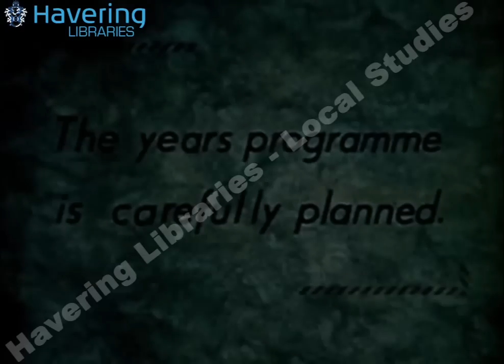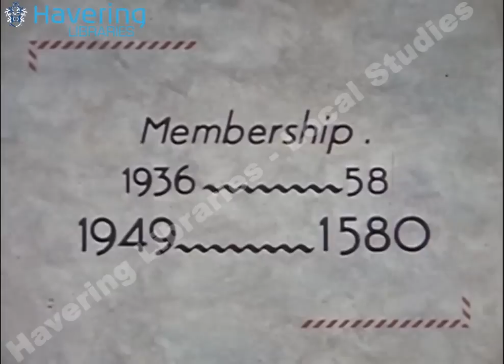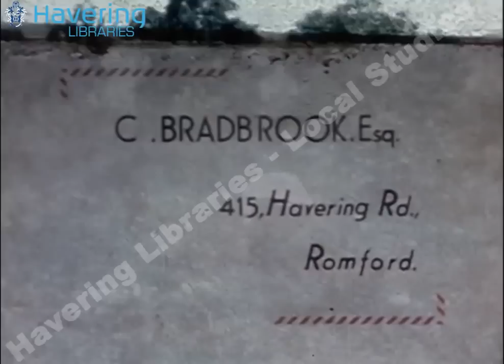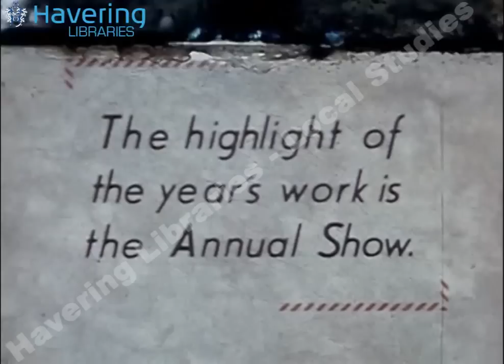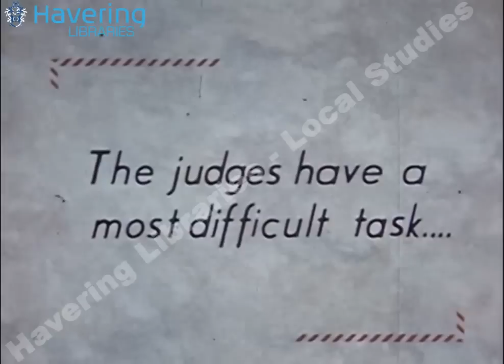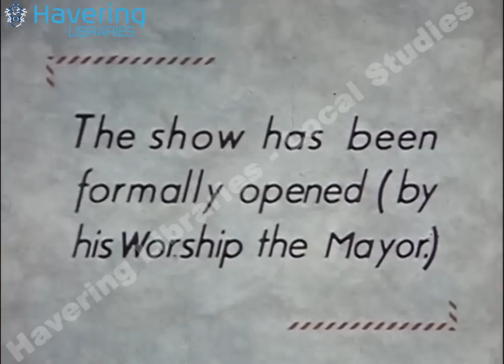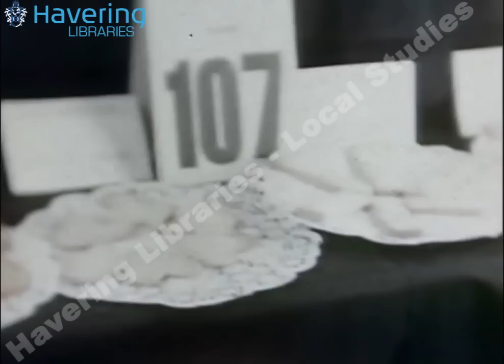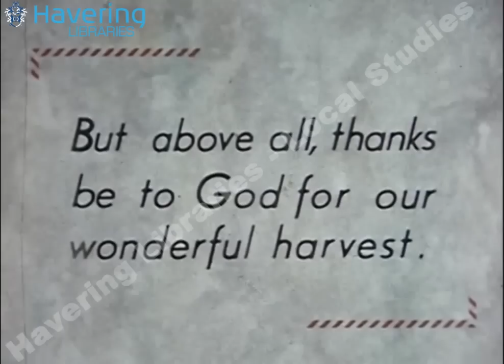Romford Smallholders Society presents: The Years Activities 1949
A portrait of the horticultural activity of the Romford Smallholder's Society. Views of the Society's planning conversing about a table, quickly lead to the practical task of meeting members' needs with seed allocation for the coming year.

Please ensure that any use of these images or recordings on social media networks such as Facebook & Twitter have reference to the Havering Libraries copyright statement displayed.